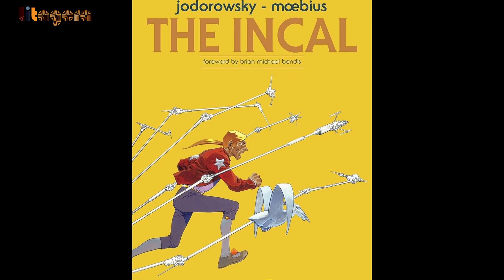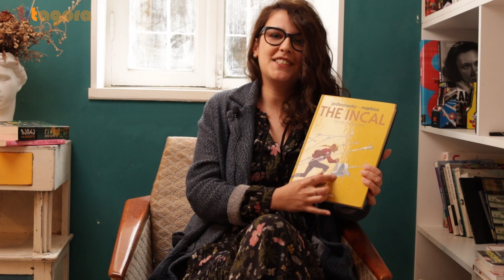ქეთი ჩართოლანი | პოსტკოლონიალისტური ლიტერატურა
ლიტაგორას ახალი ვიდეოების სანახავად გამოიწერეთ არხი, შემდეგ კი დააჭირეთ ზარის ღილაკს.

რუბრიკა3წიგნი #21

რუბრიკა3წიგნის ამ ეპიზოდში ლიტერატურათმცოდნე და მთარგმნელი ქეთი ჩართოლანი პოსტკოლონიალიზმს როგორც ქართული, ასევე უცხოური ნაწარმობების მაგალითზე მიმოიხილავს.
რუბრიკა სამი წიგნი ლიტაგორას ვიდეოების სერიაა რომლის ფარგლებშიც ყოველ გადაცემაში ავტორები, კრიტიკოსები, მკვლევრები და ზოგადად ლიტერატურის მოყვარულები, იქნება ეს მხატვრული თუ არამხატვრული ლიტერატურა, მათთვის საინტერესო ნამუშევრებზე საუბრობენ და სხვადასხვა წიგნებში არსებულ თემებს განიხილავენ.

00:00 - შესავალი
02:33 - ალეხანდრო ხოდოროვსკის "ინკალი"
06:00 - ზაირა არსენიშვილის მოთხრობების კრებული "ქარი ამწევი ფარდის"
09:32 - ზურა ჯიშკარიანის "სწრაფი ღამისიერი"

ვიდეო: დათო ლობჟანიძე
მუსიკა: Amulets - Magnetic Lullaby
Dan Bodan - Fortress Europe
გადაღების ლოკაცია:
The Arthouse Gallery

მეგობრებო,
გვჯერა, რომ ყოველი მედიის დამოუკიდებლობის ხარისხს განაპირობებს დაფინანსების წყარო რომელიც ასეთ ორგანიზაციას ასაზრდოებს. პოლიტიკური და კორპორაციული გავლენის თავიდან ასაცილებლად ვცდილობთ შევქმნათ დამოუკიდებელი მედია, რომლის მიღწევა უშუალოდ აუდიტორიის დახმარების მეშვეობით არის შესაძლებელი.

თუ გსურთ გახდეთ ლიტაგორას შემომწირველი და ხელი შეგვიწყოთ სარედაქციო პოლიტიკის დამოუკიდებლობის შენარჩუნებაში და ისეთი მასალების შექმნაში რომლებიც დაცული იქნება პოლიტიკური და კორპორაციული გავლენებისგან, დახმარების გაწევა დონაციის საშუალებით შეგიძლია (ქვემოთ მოყვანილ ანგარიშებზე).

ამავდროულად, ლიტაგორას მასალები იყო და რჩება ხელმისაწვდომი და უფასო ყველასათვის.

გზამკვლევი ჩვენი მხარდაჭერებისათვის:
5-დან 20 ლარამდე (Shout-out შემდეგი თვის პირველ ვიდეოში)
20-დან 50 ლარამდე (Shout-out + ლიტაგორას “სიახლეების ფურცელი” 3 თვის განმავლობაში)
50 ლარი და მეტი (Shout-out + “სიახლეების ფურცელი” 6 თვის განმავლობაში)

*”სიახლეების ფურცელი” არის ლიტაგორას ყოველთვიური წერილი (newsletter), რომელიც არა მხოლოდ საინტერესო ამბებს და რჩევებს მოიცავს კულტურის სხვადასხვა სფეროდან, არამედ გაწვდით ინფორმაციას ჩვენი გეგმების შესახებ და ხშირ შემთხვევაში ჩვენს იუთუბ არხზე განსათავსებელი ვიდეობის წინასწარ ნახვის საშუალებასაც მოგცემთ.

საქართველოს ბანკი:
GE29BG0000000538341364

თიბისი:
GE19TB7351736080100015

მიმღები: ააიპ ლიტაგორა
დანიშნულება: დონაცია

თუ უკვე ხართ ლიტაგორას შემომწირველი (დონაცია შეიძლება იყოს როგორც ერთჯერადი, ასევე ყოველთვიური), და გსურთ მიიღოთ დამატებითი მასალები ჩვენი საქმიანობიდან Newsletter-ის სახით, შეავსეთ ეს მცირე ფორმა